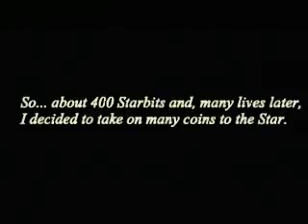Super Mario Galaxy - Gizmos, Gears and Gadgets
Okay, so I was doing this level and lost a few lives, but then I decided to have even more of a challenge by trying to get all the coins... as I proceeded to loose MORE lives

(But due to the collective nature of the game, I stocked 3x as many Marios then I lost. Go figure...)

Enjoy the death-a-thon showing common spots where you might tumble to your doom!

Because you control the ball in this one, you won't be able to use your cursor easily. So I got some assistance to reach Starbits and help out with certain spots.

Note: It turns out I missed two coins. Damn, all that effort went to waste! Well actually, I guess there was the excess collecting of Starbits heh heh.